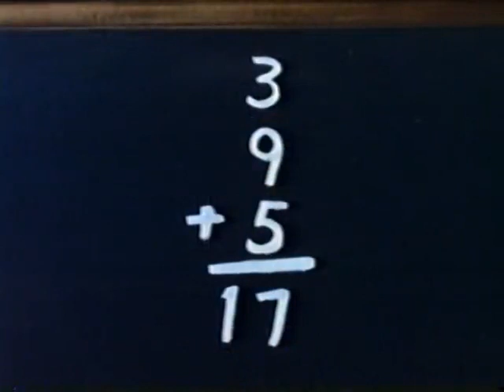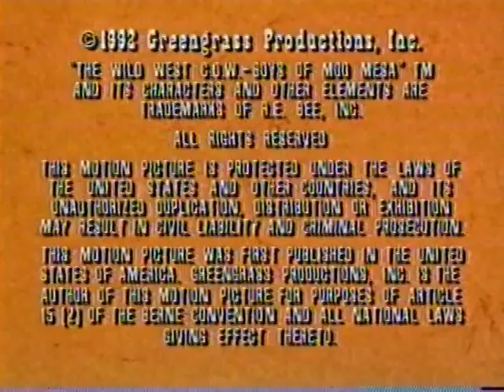Wild West C.O.W.-Boys of Moo Mesa S01E04 - School Days